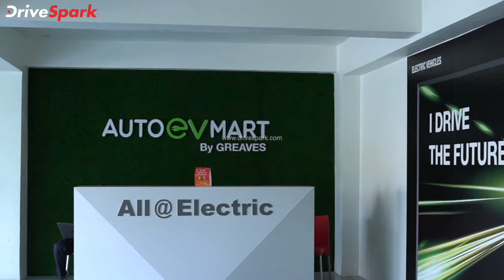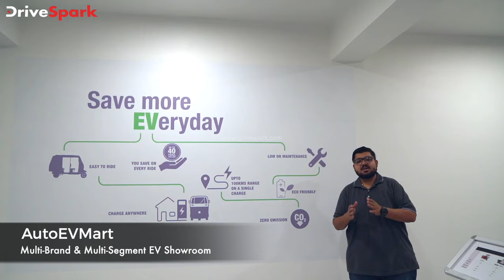AutoEVMart By Greaves In Bengaluru | Multi-Brand Electric Vehicle Showroom Kannada Walkaround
ದೇಶದಾದ್ಯಂತ ಇಂಧನ ಬೆಲೆಗಳು ದಿನಂಪ್ರತಿ ಹೆಚ್ಚಳವಾಗುತ್ತಿದ್ದು, ಪರಿಣಾಮ ಎಲೆಕ್ಟ್ರಿಕ್ ವಾಹನಗಳ ಪ್ರಾಮುಖ್ಯತೆ ಕೂಡಾ ಹೆಚ್ಚಳವಾಗುತ್ತಿದೆ. ಗ್ರೀವ್ಸ್ ಕಾಟನ್ ಗ್ರಾಹಕರ ಬೇಡಿಕೆಗಳನ್ನು ಪೂರೈಸಲು ಹೊಸ ಮಾದರಿಯ ಇವಿ ವಾಹನ ಮಾರಾಟ ಮಳಿಗೆಗಳನ್ನು ತೆರೆಯುತ್ತಿದ್ದು, ಇತ್ತೀಚೆಗೆ ಕಂಪನಿಯು namma Bengaluru nalli ವಿವಿಧ ಬ್ರಾಂಡ್‌ಗಳನ್ನು ಮಾರಾಟ ಮಾಡಲು ಆಟೋಇವಿಮಾರ್ಟ್(AutoEVMart) ಮಳಿಗೆಗಳನ್ನು ಸುಮಾರು 8,000 ಚದರ ಅಡಿಯಲ್ಲಿ ಭರ್ಜರಿಯಾಗಿ ಆರಂಭಿಸಿದೆ.